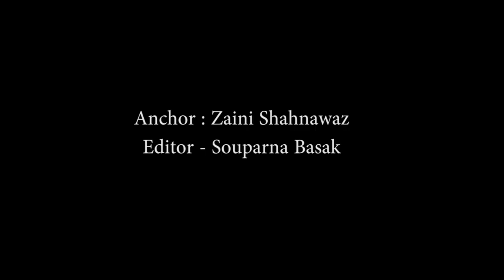Dostana 2 | 31 Interesting Facts | Jahnvi kapoor | Lakshya Lalwani | Akshay Kumar |2022|Upcoming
BTS 1000 Brief :
Dostana 2 is an upcoming Indian Hindi-language romantic comedy film directed by Collin D'Cunha and produced by Dharma Productions. It is a standalone sequel to the 2008 movie Dostana also produced by Dharma Productions. Dostana 2 stars Kartik Aaryan, Janhvi Kapoor and Laksh Lalwani in leading roles. It marks the Bollywood debut of Lalwani, and has been written by Navjot Gulati, Sumit Arora, Rishabh Sharma and D'Cunha.

Qustions :
1. Karan Johar kis new film ke dwara launch kar rahen hai ek new face ko?
2. Nepotism se bachne ke liye koi bhi insider ko nahi lena chahte Karan Johar!
3. Aur konsi film ka sequal hai itne charche mai?
4. Aakhir kya hai i film se judi latest updates?

Editor - Souparna Basak
Uploded by - Madhumita Kumari Archives